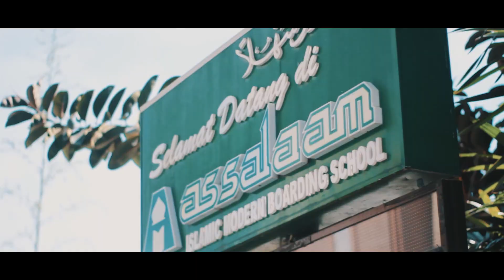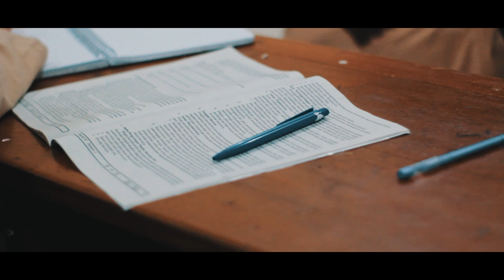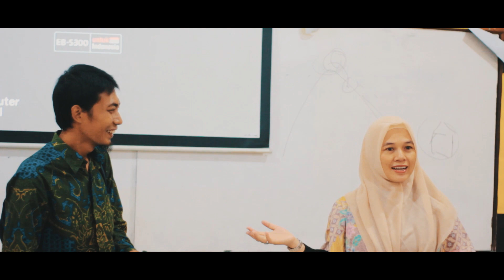UNS MENGAJAR INDONESIA | DIES NATALIS UNS KE 44 | MA ASSALAM | Dr. Rita Noviani, S.Si., M.Sc.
UNS Mengajar Indonesia merupakan salah satu kegiatan yang dilaksanakan dalam rangka Dies Natalis UNS yang ke 44 tahun. Dalam UNS Mengajar Indonesia ini Civitas Akademia UNS diberikan kesempatan untuk mengajar ke sekolah-sekolah yang ada di seluruh Indonesia. Dalam video ini merupakan video jurnal dari Dr. Rita Noviani, S.Si., M.Sc. Dosen Program Studi Pendidikan Geografi yang berkesempatan untuk mengajar di MA Assalam Boarding School. Bagaimana menurut kalian tentang kegiatan ini? Tulis pendapat kalian di kolom komentar.